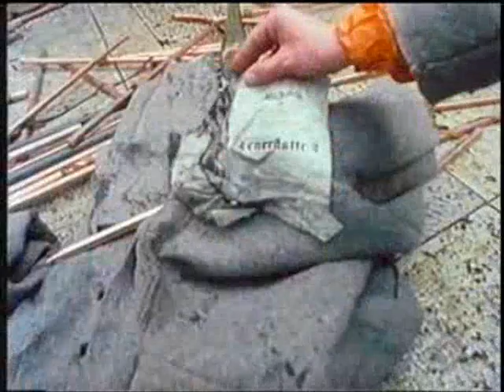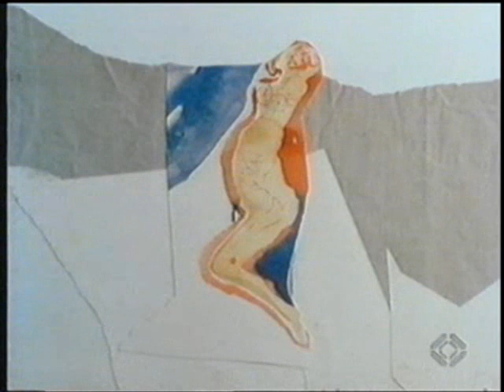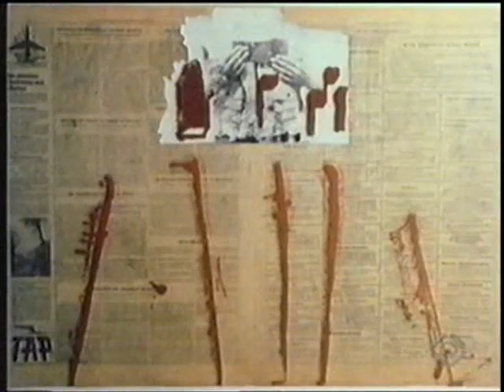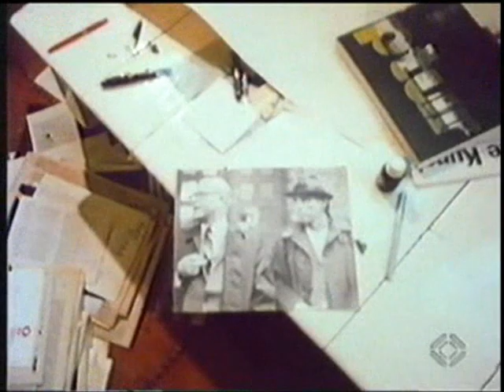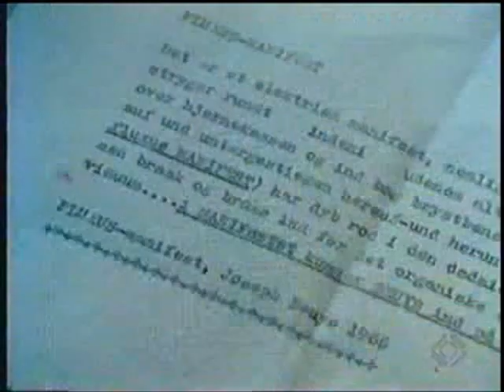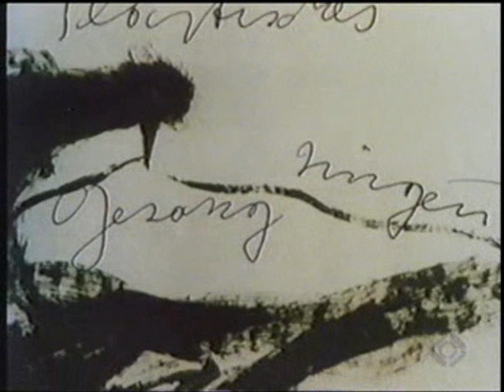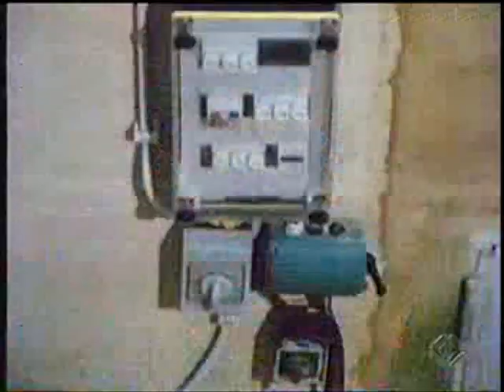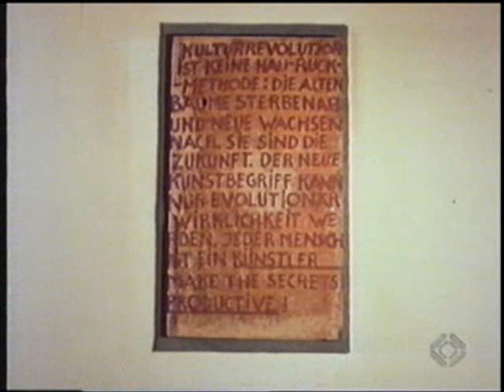Joseph Beuys - Jeder Mensch ist ein Künstler (Portrait)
"Make the secrets productive" - Annäherung an sein Werk. Interviews u.a. mit Beuys, Heinrich Böll, Charles Wilp, Willi Bongart und Götz Adriani (Werner Krüger 1979).